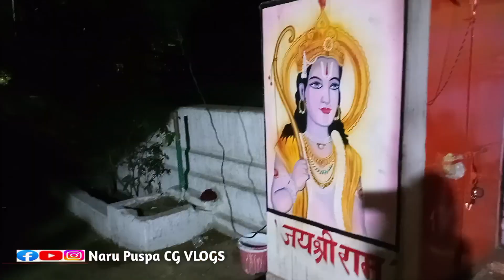ग्रामदेवी मरही माता मंदिर.....